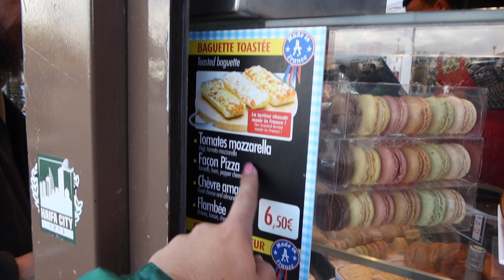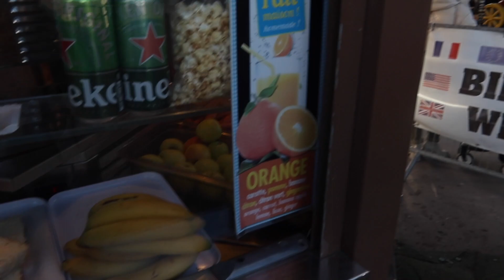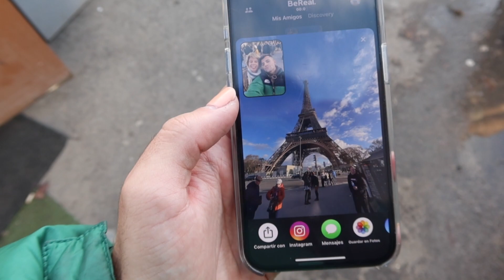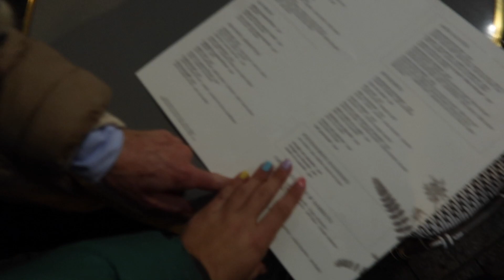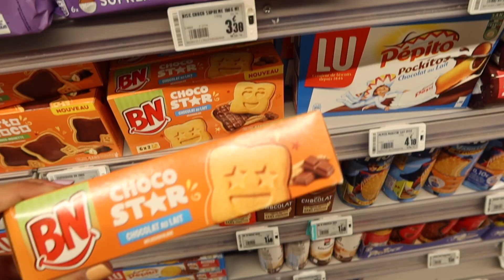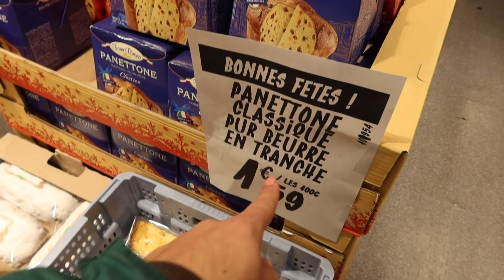PROBANDO la COMIDA CALLEJERA de PARIS 🥐🍕 | VLOG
¡Holissss! Hoy nos vamos de viaje a PARISSS 😍✨ Esta es la primera parte del vlog del viaje, la semana que viene tendréis la segunda (muuuuy chulaa).

💥--- Preguntas frecuentes: ---💥
Normalmente grabo con la Sony A6400 o Canon G7x mark III (y a veces con la GoPro hero 5 o Canon 700D)

Edito con el FINAL CUT PRO (cuando edito yo) o ADOBE PREMIERE (cuando edita mi editora) 😊

* ¿Cuándo subes vídeo?
TODOS los domingos a las 19:00 en punto, jeje.

Soy de un pueblo que está al lado de San Sebastian (Gipuzkoa) pero vivo en Madrid.

RETOS⎮CHALLENGE⎮PROBANDO TRUCOS⎮ENTERTAINMENT⎮YOUTUBE⎮RETOS EXTREMOS⎮TAGS⎮DIVERSIÓN⎮RISAS⎮CAPAZ O INCAPAZ⎮PONIENDO A PRUEBA⎮24 HORAS⎮COMIDA BASURA⎮RETOS EXTREMOS